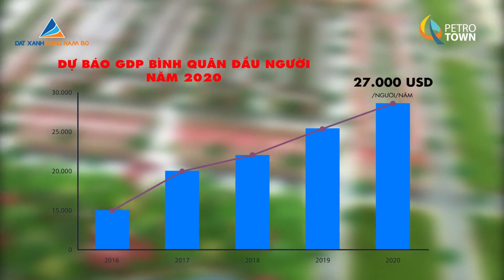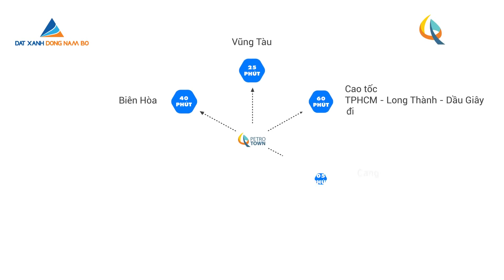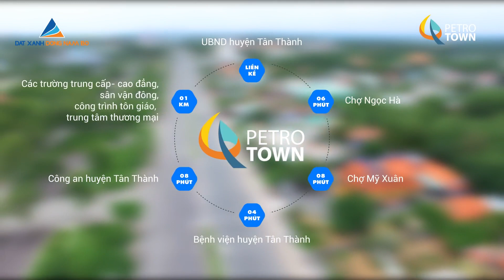PETRO TOWN - ĐẤT XANH ĐÔNG NAM BỘ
Khu vực Tân Thành- Phú Mỹ nổi tiếng là điểm đến của các chuyên gia, giám đốc các công ty lớn trong và ngoài nước. Song chưa có một khu dân cư nào được quy hoạch đẳng cấp cho giới tinh hoa này. Dự án Petro Town mở ra một không gian sống, sinh hoạt, làm việc và đầu tư cho con người nơi đây.